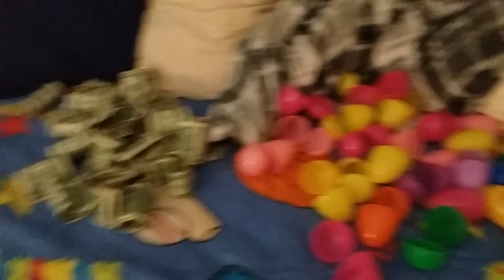happy Easter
uhh that's a lot of money and I counted 29 dollars 🤑